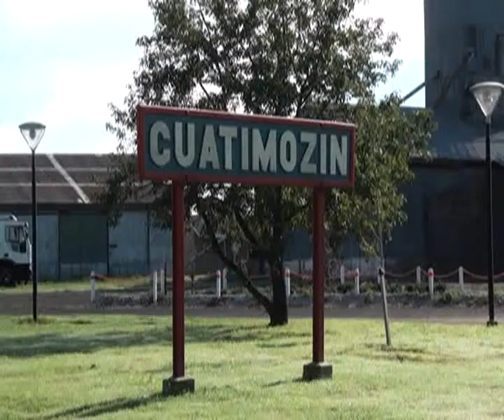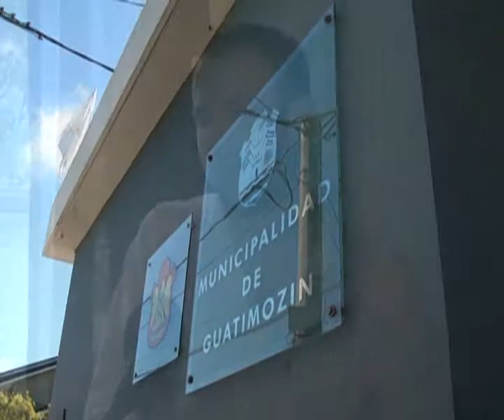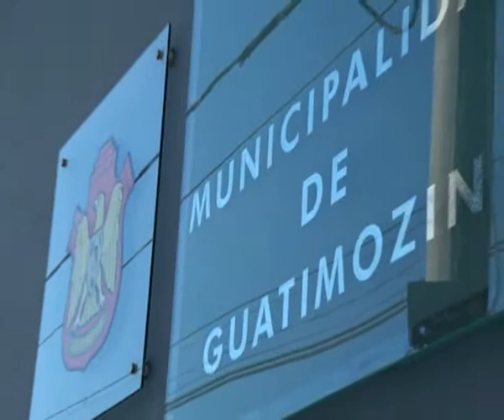JOSE MUGUERZA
SITUACION CONTRACTUAL DE EMPLEADOS MUNICIPALES EN GUATIMOZIN. INTENDENTE JOSE M. MUGUERZA.